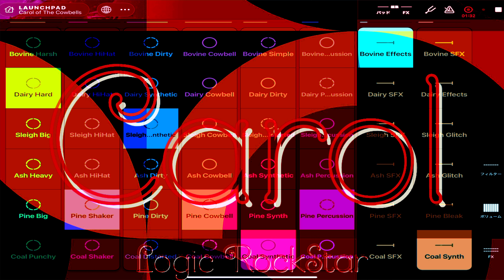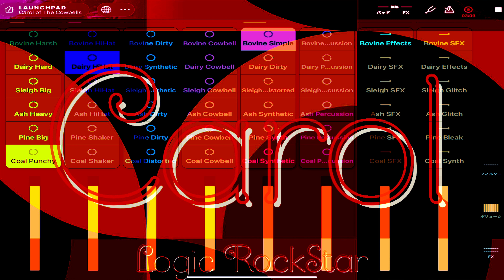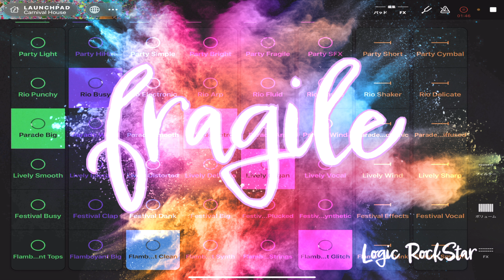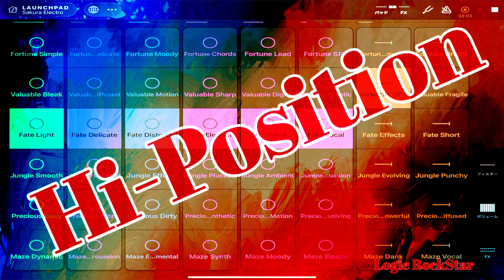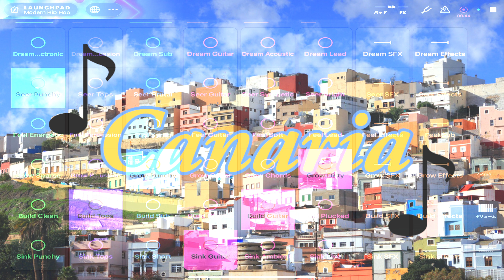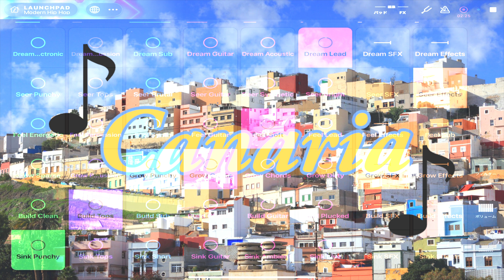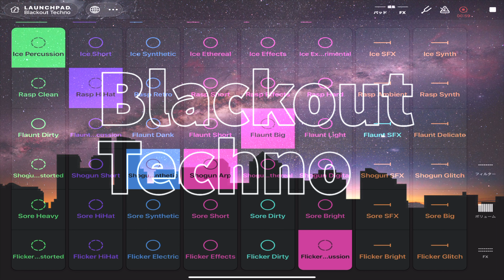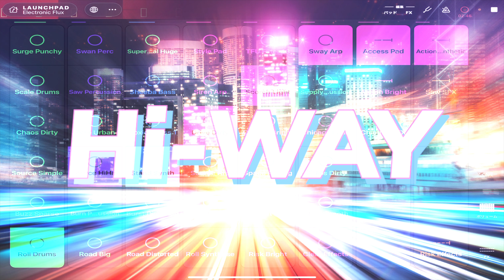SiXNine THIRD - THE ALBUM - Logic RockStar Official Music Video -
SiXNine THIRD - THE ALBUM

CHAPTER
0:00 START
0:03 DISTANT THUNDER
3:05 CAROL
6:20 MONTAGE
9:31 FRAGILE
12:46 Hi-POSITION
15:55 BLIZZARD
19:33 CANARIA
23:28 MOTION
28:04 FANTASY
31:19 DANCING BEATS
33:48 HURRICANE
35:28 BLACKOUT TECHNO
38:23 Hi-WAY
42:45 ENDING

He is a multimedia artist who handles everything from "Logic RockStar" illustrations to music video production and composition. He has taken on various challenges due to his curiosity, despite his mental disabilities.
Their career in music activity is still short. He started to compose in earnest in 2019, 430 songs have been made so far, and 166 music videos have been registered on the famous subscription distribution site and the United States for Apple Music. And in Japan & USA, music videos have played on the TOP 10 chart-in multiple times.